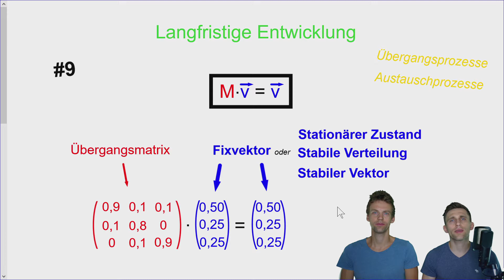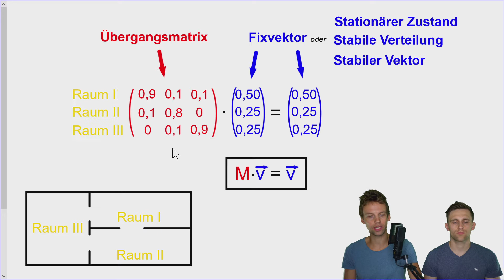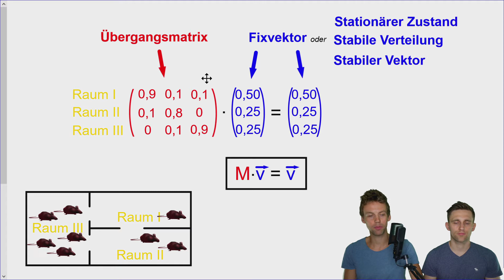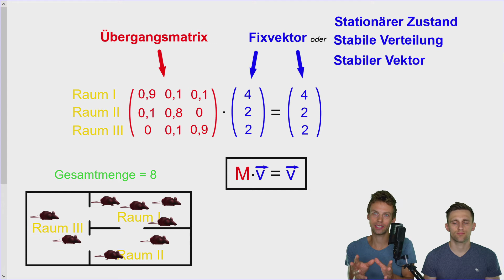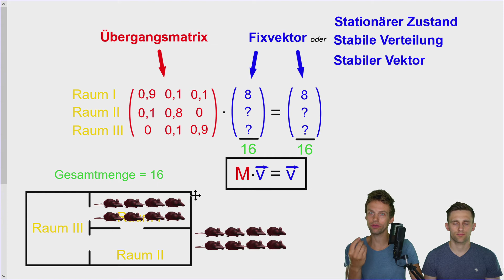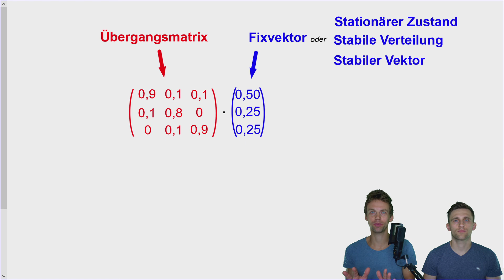Austauschprozesse - Fixvektor - Langfristige Entwicklung | Erklärung und Interpretation | #9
Neuntes Video der Playlist. Der Fixvektor ist bei den Übergangsprozessen sehr beliebt und gefragt, weil er anzeigt, wie ein Bestand in ferner Zukunft aussehen wird. Wir zeigen euch anschaulich, worauf ihr zu achten habt.

0:00 Begrüßung/Übersicht
0:26 Synonyme
1:25 Allgemeine Formel
1:43 Anschaulich betrachtet
3:11 Absolute Häufigkeiten
4:29 Häufigstes Missverständnis
5:12 Outtake